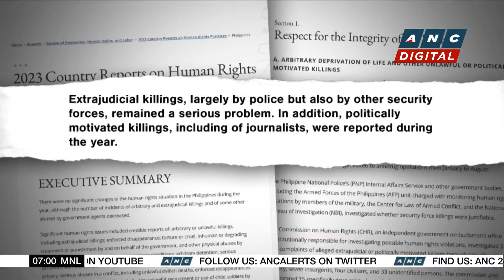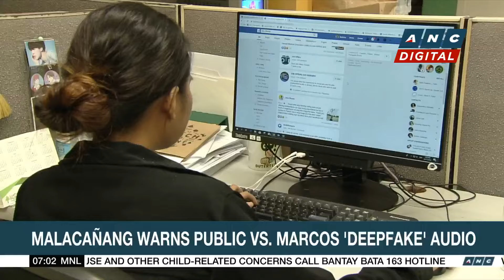PH Navy: Use of China-made ship as mock target in 'Balikatan' unintentional | ANC